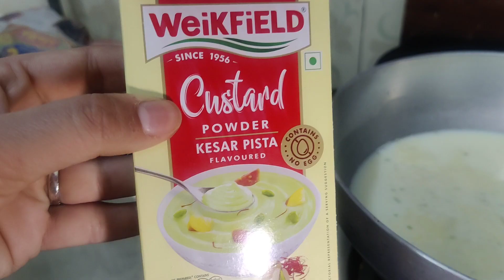आम की कुल्फी अब घर पर बनानी हुई आसान🤤🤤😍kulfi